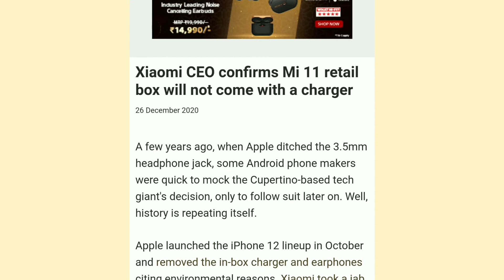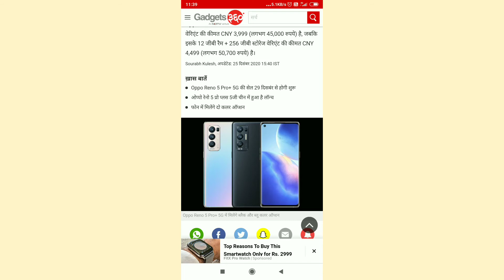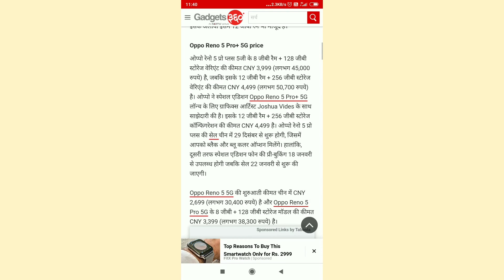Mi 11 pro come sd 888 and not box in charger🔋🔌, Oppo Reno pro+ 5G soon India🇮🇳, || tech news # 64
mi 11 box not with charger and...
oppo Reno Rmx Sony .. launch soon...
I have used this music:Music: Inspire
Musician: ASHUTOSH
2nd music:Music: Keyboard4
Musician: M4taiori